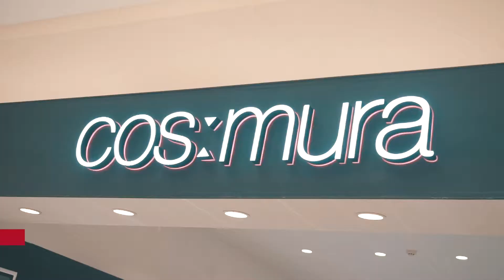韓国コスメショップ cosmura（コスムラ）AEON NARITA